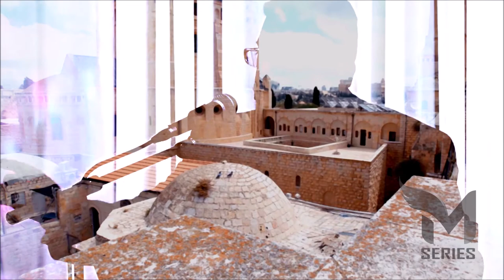THE UNFAIR PROMISE OF PALESTINE TO ZIONISTS